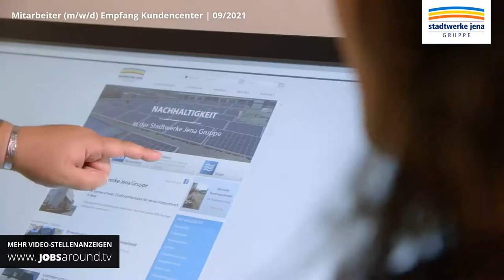Mitarbeiter Empfang (m/w/d) Kundencenter Stadtwerke Jena Gruppe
Wir suchen vier engagierte Kollegen (m/w/d) für das Team am Empfang im neuen Kundencenter der Stadtwerke Jena Gruppe in der Saalstraße in Jena.